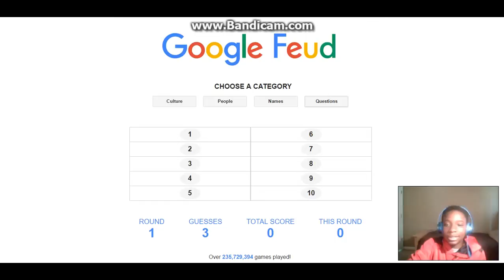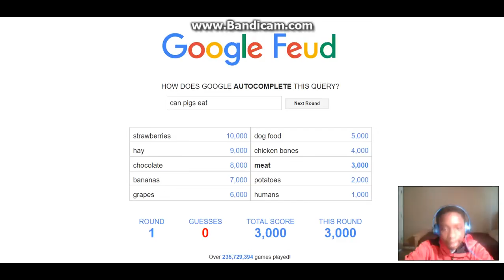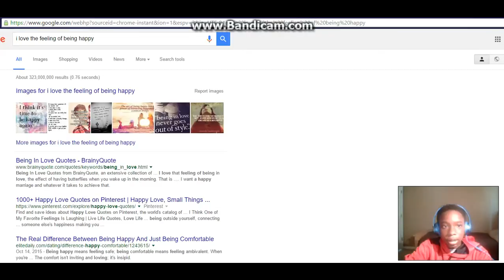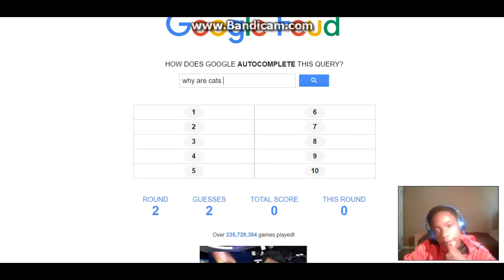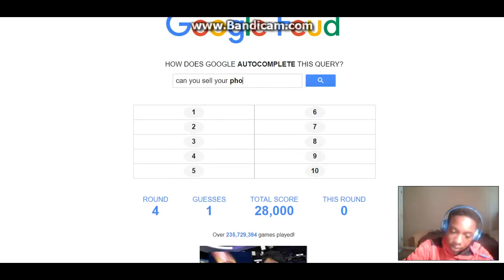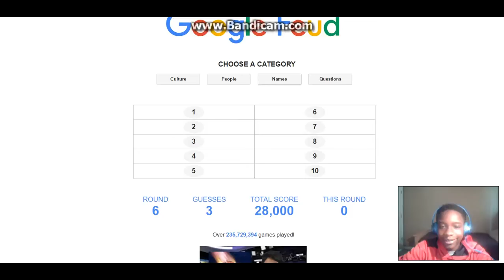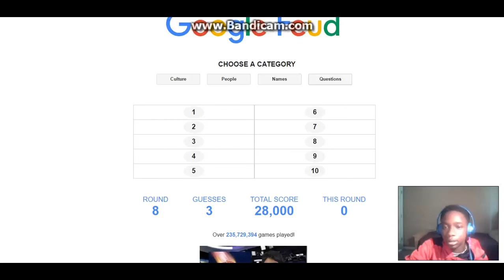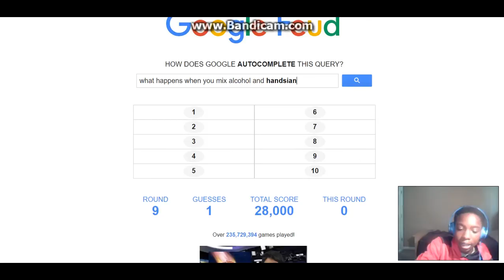The Internet is Dark | Google Feud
Who searches this stuff! Am I really this bad at Google Feud!